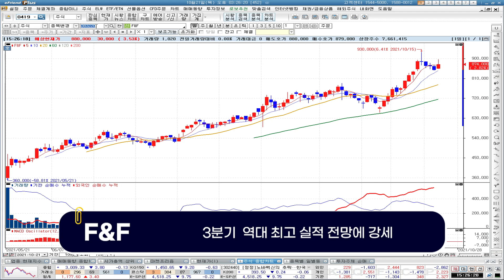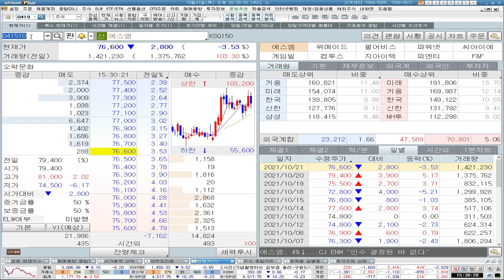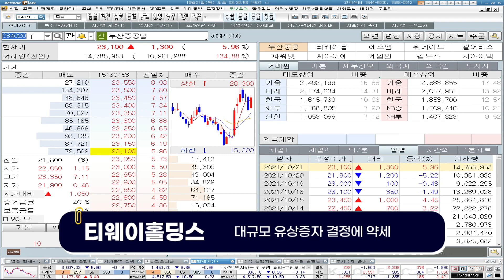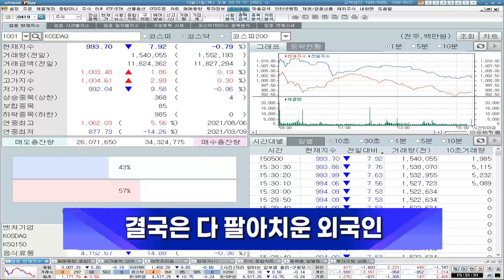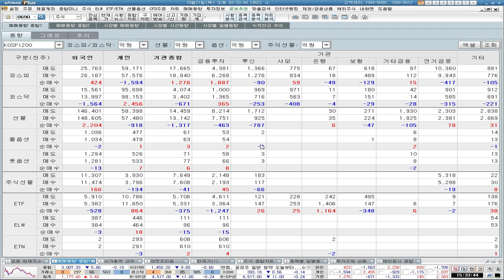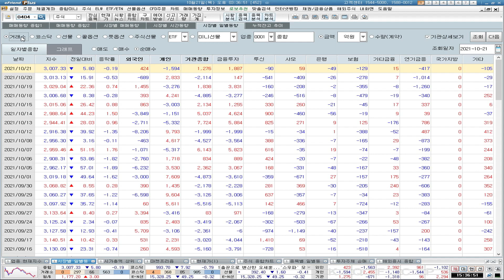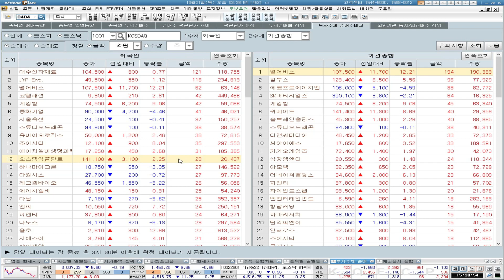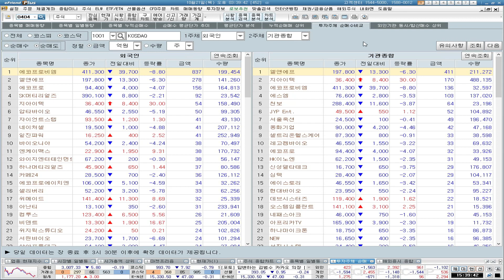[1021 🐻곰마워] 결국은 다~ 팔아치운 외국인! 그래서 기대되는 매수수급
◆결국은 다 팔아치운 외국인
◆그래서 기대되는 매수수급

[오늘의 특징주]
F&F : 3분기 역대 최고 실적 전망에 강세
지아이텍 : 2차전지 관련주, 신규상장 후 따상
컴투스 : 금일 대포차 기업의 자존심
씨아이에스 : 리튬인산철 배터리 관련주 급등 속 CATL 부품 납품
게임주 : 컨텐츠주 강세 확산 속 주가 호조
에스엠 : CJ ENM 피인수 보도 이벤트 소멸
티웨이홀딩스 : 대규모 유상증자 결정에 약세

1. 당사 콘텐츠의 내용은 개별 종목에 대한 매수/매도 신호가 아니므로, 참고 자료로만 활용하시기 바라며, 최종 투자 결정과 결과에 대한 책임은 시청자 본인에게 있습니다.
2. 당사 콘텐츠의 내용을 근거로 행해진 거래에 대해 책임을 지지 않습니다. 따라서 시청자의 투자결과에 대한 법적 책임 소재 증빙자료로 사용될 수 없습니다.
3. 개별 종목에 대한 콘텐츠의 내용은 투자자의 이해를 돕기 위한 전문가 개인의 종목 분석 의견일 뿐 당사는 그 정확성이나 안전성을 보장하지 않습니다.
4. 시청자의 의견 중 특정기업 및 특정인에 대한 비방, 풍문, 시세 조작 등 불공정거래 위험이 있는 내용은 관리자의 판단으로 삭제될 수 있고, 시청자 상호간 근거 없는 주장 또는 예측에 관한 정보를 교류할 수 없으며, 이를 어길 경우 사용자 제한 또는 퇴장 등의 조치가 취해질 수 있습니다.
5. 시청자가 당사 콘텐츠에서 제공하는 정보를 유포하여 시세조정행위 등을 해서는 안되며, 이를 어길 경우 법적 조치 등 불이익이 있을 수 있습니다.
6. 당사 콘텐츠를 이용하기 위해 3G/5G/LTE 등으로 접속하는 경우 데이터 이용료가 발생할 수 있습니다.

1. 투자자는 금융투자상품에 대하여 충분한 설명을 받을 권리가 있으며, 투자 전 상품설명서 및 약관을 반드시 읽어보시기 바랍니다.
2. 금융투자상품은 예금자보호법에 따라 예금자보험공사가 보호하지 않습니다.
3.금융투자상품은 자산가격 변동, 환율 변동 등에 따라 투자원금의 일부 또는 전액 손실이 발생할 수 있으며, 그 손실은 투자자에게 귀속됩니다.
4. 주식 거래 시, 수수료는 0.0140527%이며, 기타 자세한 사항은 홈페이지 등을 참고하시기 바랍니다.